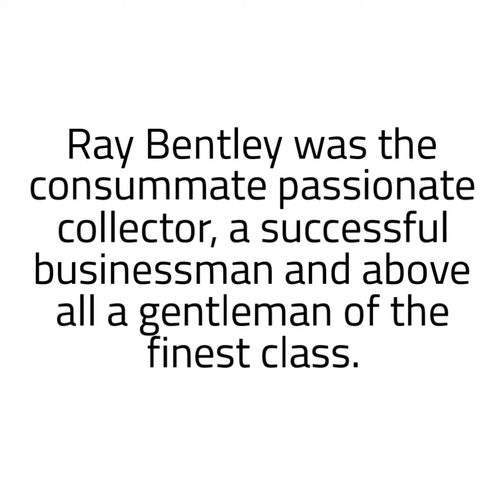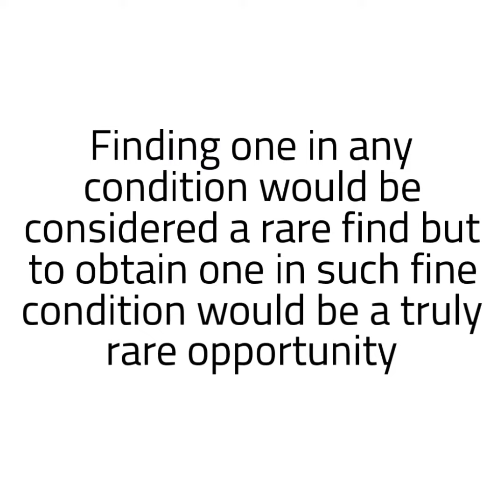Ray Bentley Henrys in March 2018 Extraordinary Firearms Auction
Ray Bentley Henry Rifles

The newly merged and expanded firearms team of James D. Julia Auctioneers and Morphy Auctions is honored and extremely pleased to present the magnificent collections of the late Ray Bentley. Ray’s dad before him was a collector of firearms and the passion for collecting was passed on to Ray at a very early age. Ray’s Winchester collection, based on condition, rarity and value, is the finest of its type currently in private hands today.

Starting in the 1960s, Ray began the pursuit of what would be a life-long passion. His goal was to amass the finest Winchester Collection in existence. For years, if a gun dealer got a spectacular Winchester, Ray was their go-to person. At the time of his recent passing, Ray’s collection was gun-for-gun unquestionably the finest Winchester collection in the world today. Many of his Henrys and Winchesters are either the finest known example or one of only a couple in existence in such high condition. As such, the auction of his collection will be a once-in-a-lifetime opportunity for connoisseurs of fine Henrys and Winchesters. As a collection, there is nothing like this spectacular assemblage.